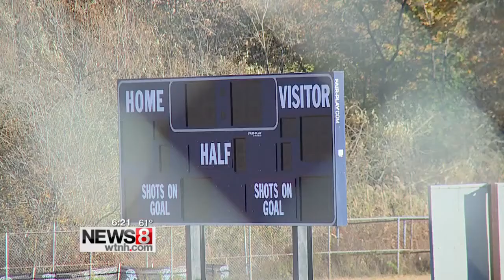Bowen Field to re-open on Thanksgiving Day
News 8's Noah Finz reports.